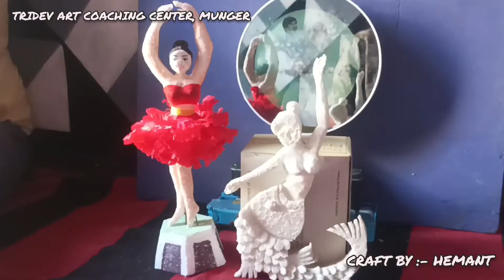7 July 2022